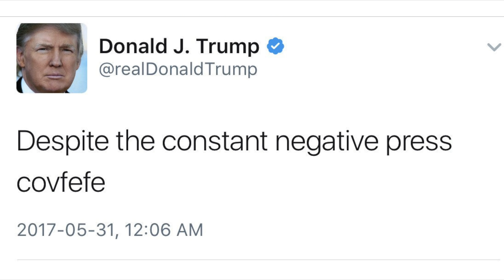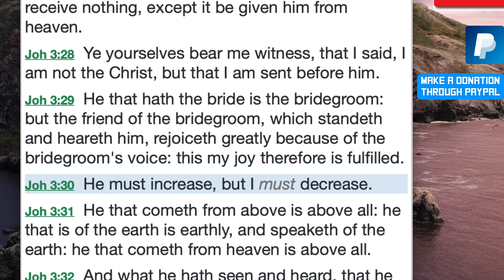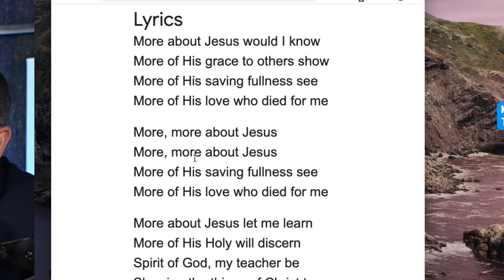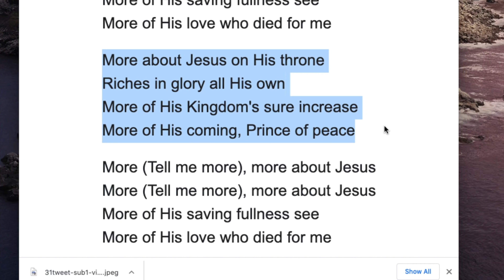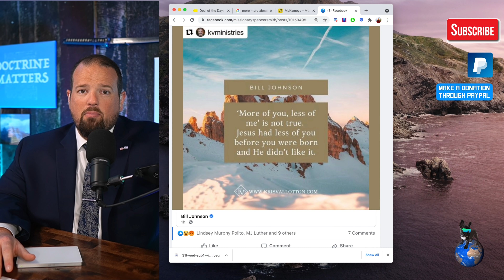Did Bill Johnson Just Post The Dumbest Thing On The Internet?!?! 😱😱😱